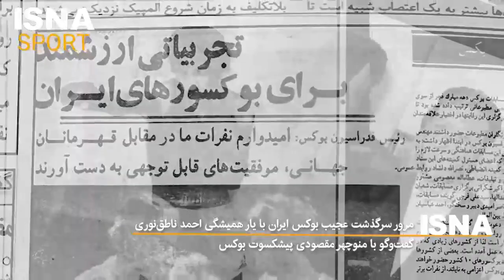مرور تاریخ بوکس ایران با منوچهر مقصودی؛ گم‌ شدن بوکسور ایران در بارسلون/ مرگ عجیب سرمربی در فرانسه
منوچهر مقصودی فردی بود که در کنار احمد ناطق‌نوری، اصلی‌ترین نقش را در بازگشایی مجدد بوکس ایران بعد از انقلاب اسلامی داشت و همین موضوع دلیلی شد تا برای مرور خاطرات این رشته در سال‌های بعد از انقلاب، پای صحبت‌های این پیشکسوت بوکس بنشینیم.

بوکس از جمله رشته‌هایی بود که بعد از انقلاب اسلامی، در سال ۵۸ تعلیق شد و دیگر به صورت کامل خبری از این رشته پرطرفدار و المپیکی، در ورزش کشور نبود. تعلیقی که ۱۰ سال به طول انجامید و دیگر امیدی هم برای بازگشایی دوباره این رشته مبارزه‌ای نبود، اتفاقی که در سال ۶۸ به یکباره رخ داد و باعث و بانی اصلی آن نیز کسی نبود جز منوچهر مقصودی. مردی که شاید هیچگاه جایگاه نخست این رشته را در اختیار نگرفت، اما بدون شک یکی از تاثیرگذارترین افراد در تاریخ ورزش کشور و خصوصا رشته بوکس است.
منوچهر مقصودی فرودین سال ۱۳۲۵، از یک خانواده غیر ورزشی در محله مختاری - شاپور و در کوچه تهرانچی متولد شد. محله‌ای از جنوب شهر تهران که در آن زمان اکثر قهرمانان رشته‌های رزمی مثل بوکس و کشتی، از آنجا ظهور کردند. او در ۱۵ سالگی از مسابقات آموزشگاهی تهران فعالیت در رشته بوکس را شروع کرد و حتی در مسابقات آموزشگاهی کرمان و شیراز هم به روی رینگ رفت که از تیم آموزشگاه‌های تهران انتخاب شده بود. او از همین مسیر به تیم ملی رسید و در سنین نوجوانی برای تحصیل راهی آلمان شد.
مقصودی در لیگ بوکس آلمان هم به عنوان یکی از نخستین لژیونرهای ورزش ایران، به روی رینگ رفت و برای تیم‌های استانی هسن و بایرن نیز مشت زد که در مسابقات قهرمانی جنوب غرب آلمان، عنوان قهرمانی را از آن خود کرد تا در تیم ملی آلمان نیز به صورت دوستانه با بوکسورهای این کشور بوکس کند. او پس از گذراندن یک دوره تحصیلی در رشته تخصصی ماشین‌ آلات راه و ساختمان به تهران برگشت که پس از طی یک اتفاق، باعث بازگشایی مجدد بوکس ایران شد.